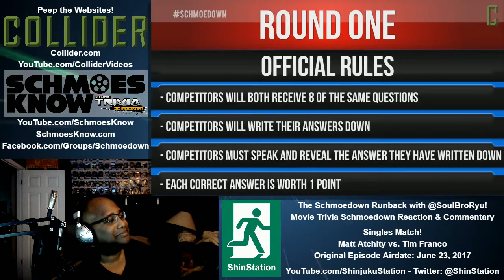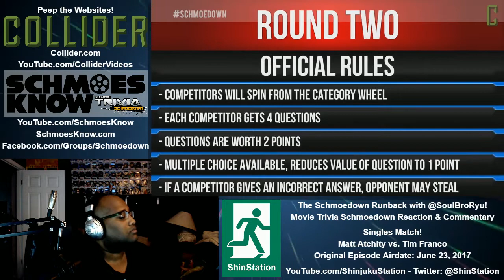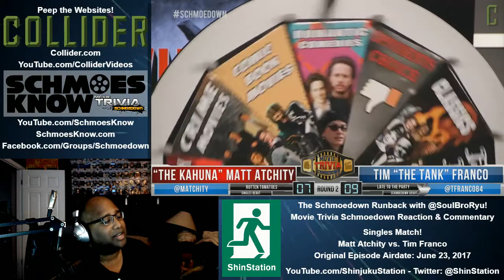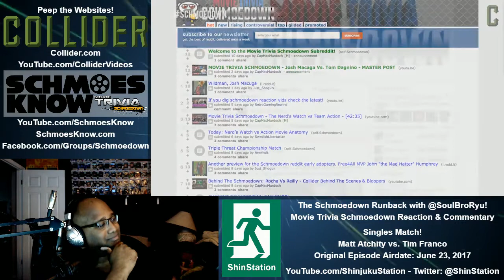2017-06-23 - Schmoedown Runback - Atchity vs. Franco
- Singles Match: Matt Atchity vs. Tim Franco
- Airdate: June 23, 2017
- Commentary: Soul Bro Ryu

Music Featured:
- Lead in: "Frightening Dungeons ~ Cursed Towers" by Koichi Sugiyama & the London Philharmonic Orchestra
- Closing: "Mega Man 2" by Minibosses